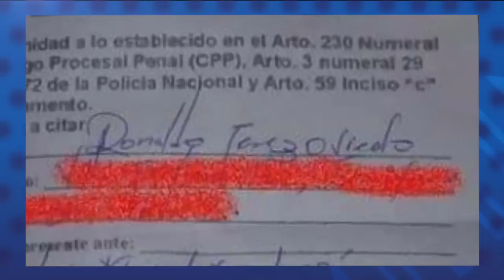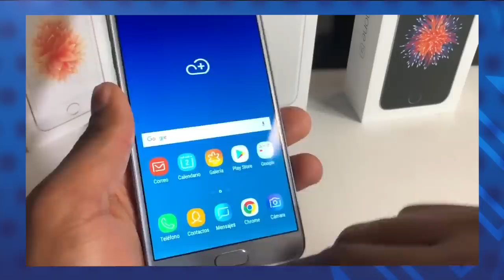🚨🚨 Reporte de noticias | Daniel Ortega anuncia Diálogo Nacional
Daniel Ortega anuncia reanudación del dialogo nacional --- Asamblea Nacional nuevamente posterga sesión para aprobacion de ley tributaria --- Policia cita a papá de Irlanda Jeréz --- Miguel Mora y Lucía Pineda cumplen ya dos meses en prisión --- MOVISTAR Nicaragua fue vendida a Millicom International Cellular S.A.